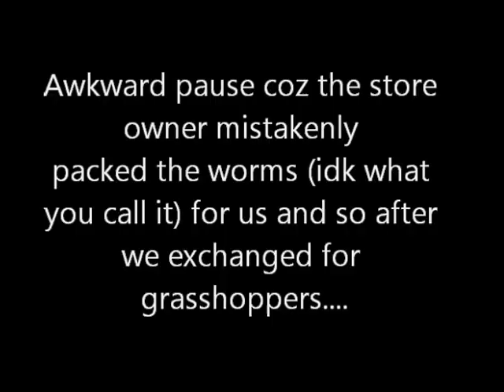eating grasshoppers in Bangkok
We've been wanting to try out Thailand's very special 'delicacy' when we got to Bangkok and when we least expected it, we sort of 'bummed into' the stall. It actually tasted pretty good! Very crispy like the sides of a fried fish. Even tried the cockroach later at night (oh well, YOLO) but unfortunately we didn't record that. But really if anyone happens to go to Thailand, try them out! I promise it's totally worth it. :)